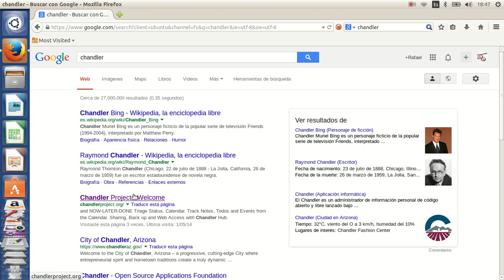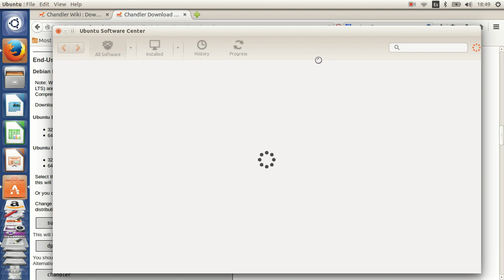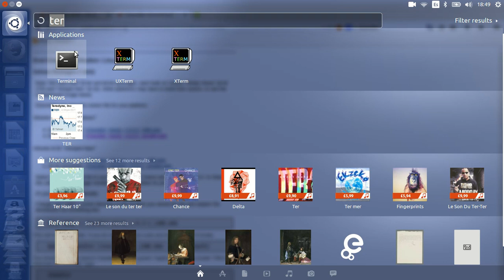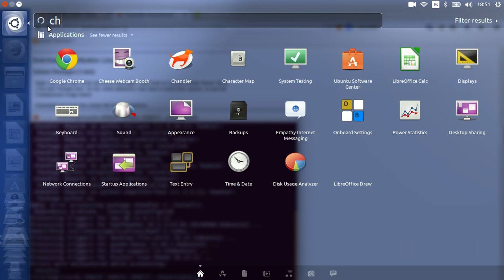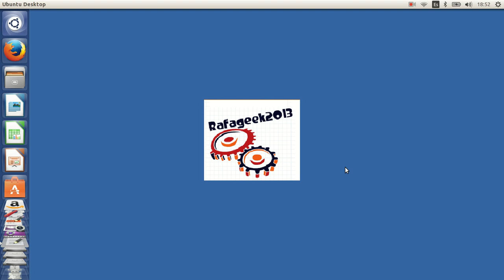como instalar y desisntalar chandler en ubuntu 14.04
en este video  explkco dos metodos para instalar  el software chandler  en ubuntu 14.04

cualquier comentario, sugerencia  o duda por favor escribelo en los comentarios